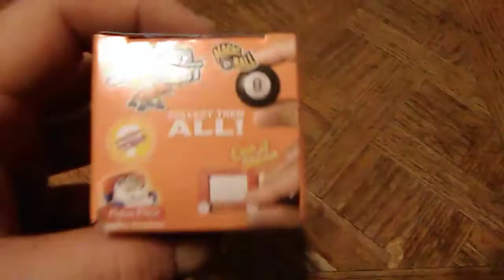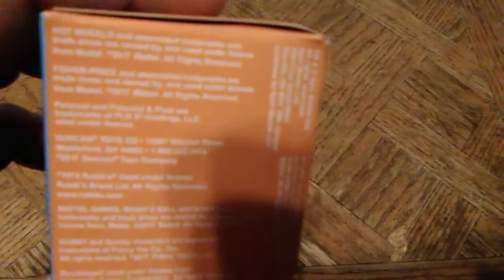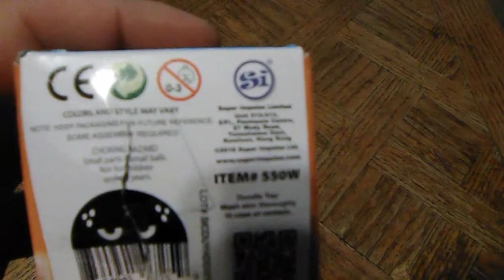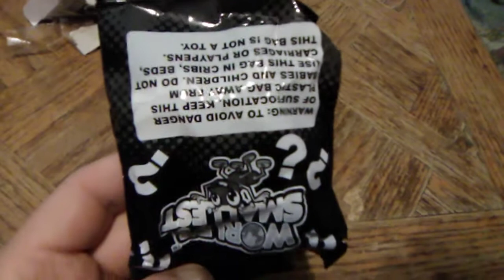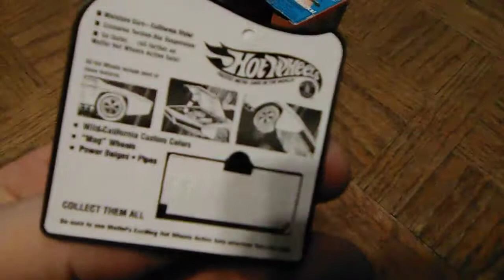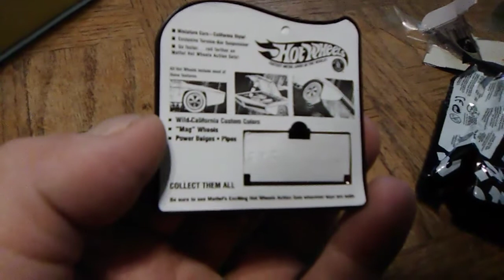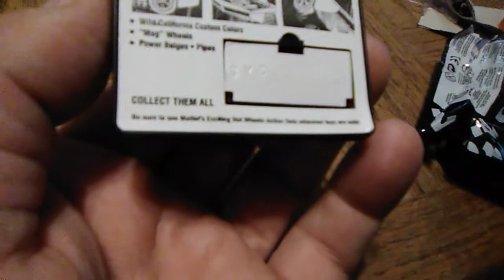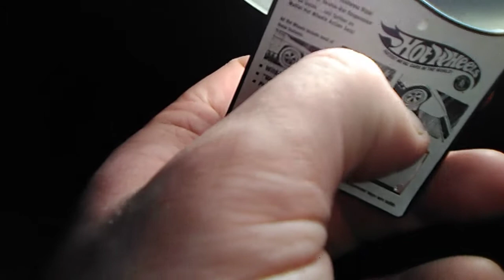The Future Presents 2018 Super Impulse World's Smallest Mystery Box Opening & Review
An Opening & Review of one of the 2018 Super Impulse World's Smallest Mystery Boxes.